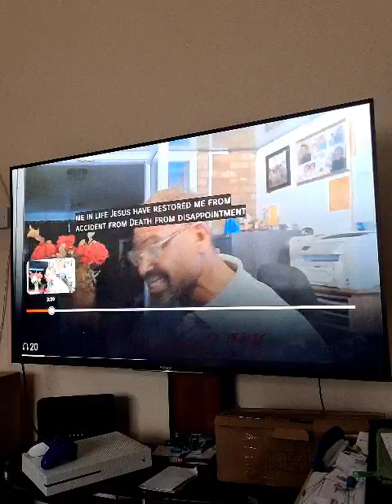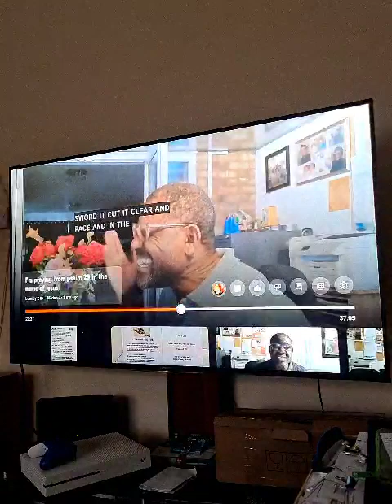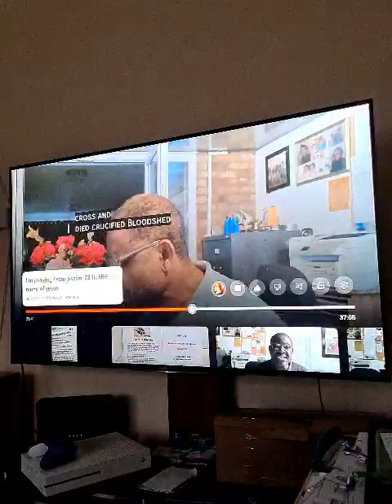a full prayer video from bunney 2 uk